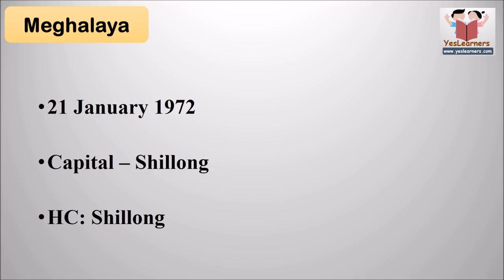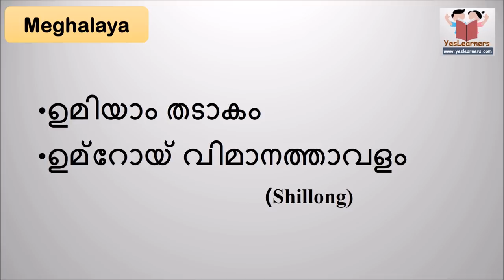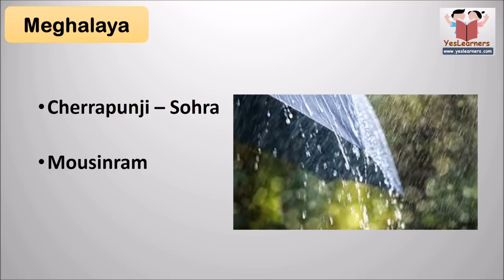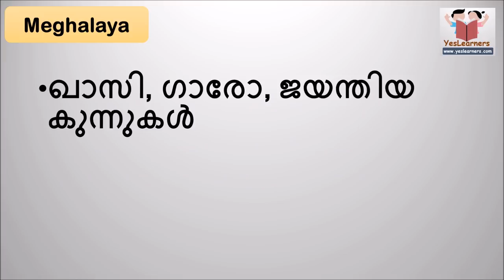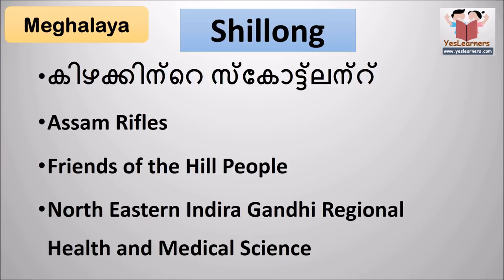പി എസ് സി മേഘാലയയെ പറ്റി ചോദിക്കുന്നത് - Meghalaya -Indian States- Kerala PSC Coaching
Meghalaya -Indian States- Kerala PSC Coaching